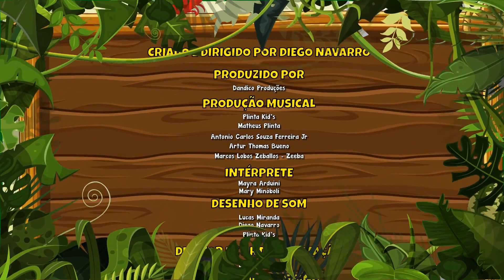Pão de Queijo e a Dança Maluca da Giramille Vol. 5 - Giramille 5 min | Desenho Animado Musical